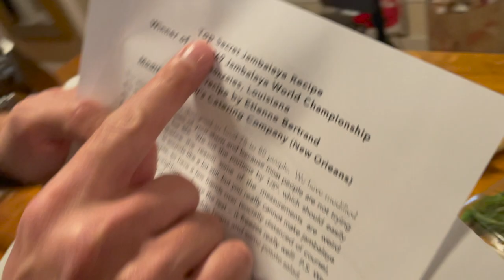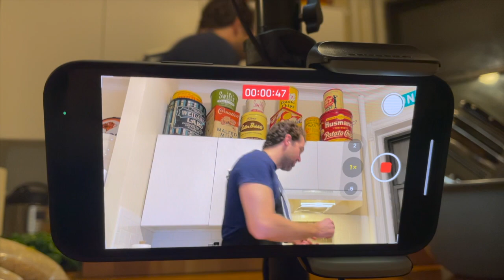The SWAP Episode 9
ONE-POT SWAP

We had one job: make something delicious in a pot. Well, we did that job and we did it DELICIOUSLY! Sutton brought the flavor with The Best Potato Soup and Rob brought the heat with award-winning, authentic New Orleans Jambalaya by Nell's Catering Company.

🔥SPECIAL THANK YOU to Nell’s Catering Company @nellscateringco in New Orleans for the use of their Top-Secret Jambalaya recipe!

Featuring:
Rob Hancock
Sutton Foster

Editing by Tony Clements